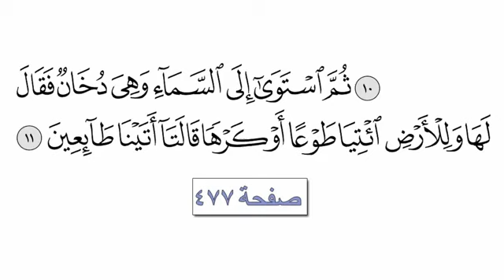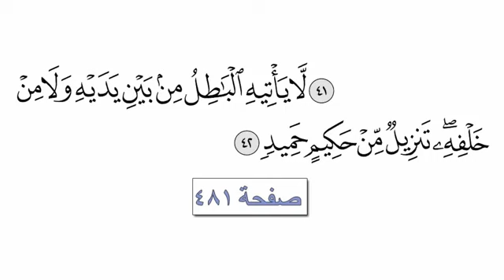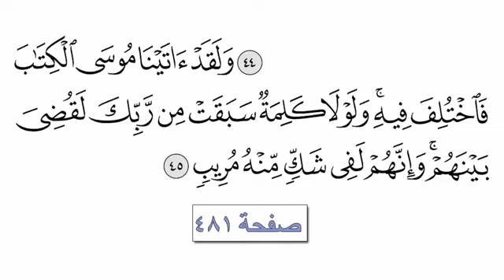24 القرآن الكريم الجزء الرابع و العشرون القارئ معتز آقائي مع الآيات للتتبع Reciter Motaz Aghaei